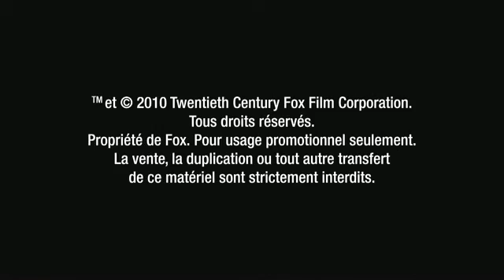Twilight version d?jant?e?!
Robert Pattinson a un s?rieux concurrent?! Matt Lanter de la s?rie 90210 incarne le beau t?n?breux dans "Mords-moi sans h?sitation", la nouvelle parodie des sc?naristes de "Scary Movie". Humour mordant en vue...